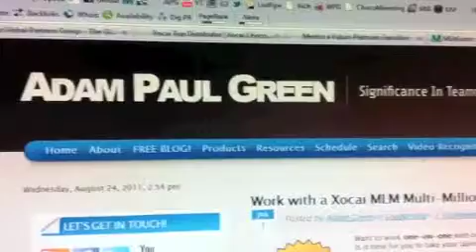"XO Lifestyle Worldwide" Bakersfield, California SkinHealix 180 Serum Lift "XO" Xocai Poor Launch FL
Adam earned his Bachelors of Science Degree in International Business and Marketing.  He was hand-picked by the President of the University's renowned School of Business to compete with dozens of other ambitious nationwide-graduates for the opportunity to secure a lucrative job within a prestigious Fortune 100 company.  He obtained incredible business experience there and spent years innovating, improving processes and setting sales records.  Although this dream job in Traditional Corporate America was a fun challenge for him, and something he truly enjoyed mastering, Adam's natural entrepreneurial spirit kept nudging him to do something more significant with his time and talents.

Since 2001, Adam has been involved in the Health and Wellness Industry as a successful Entrepreneur, Broker, Product Developer and Manufacturer of Cosmeceutical products.  During his career, he has worked with some of the most recognizable Fortune 500 businesses along with many top international Network Marketing companies.  Adam has consistently proven his unique ability to help his clients achieve their goals through creative Distribution-Channel Placement, innovative Product Development and custom Manufacturing.

Admittedly, Adam was not initially a fan of Network Marketing.  He did not understand the business model because it was new to him.  However, once he learned that the REAL focus of Direct Sales is to help average people get a taste of entrepreneurial-ism --- with minimal risk and at a low cost --- Adam was absolutely convinced of the potential with Multilevel Marketing. Since joining the company as one of the original 11 founding distributors. Adam enjoys helping others find significance.  Adam is most grateful for the complete time-freedom he has with his family.

All MXI products are focused on potent doses of delicious, antioxidant-rich Belgian cacao.  MXI-Corp believes that the high levels of natural antioxidants and Polyphenols that are found in its cacao can provide a viable solution to individual nutritional needs.  The Xoçai™ (sho-sigh) line, which currently includes nine products, is manufactured utilizing a cold-press process, which preserves the nutritional values of the company's proprietary bleands of vitamins and minerals.